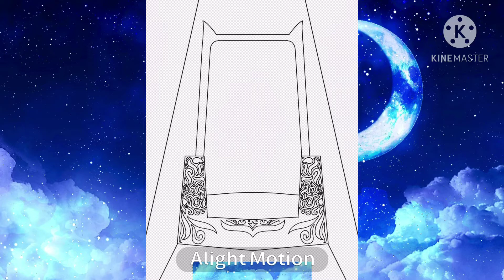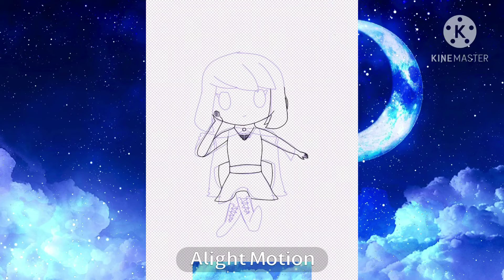New OC speedpaint + new intro and outro || MagicPowerS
Here’s a speedpaint I made some weeks ago with my new OC, Amarylis! Though she has a bit of an “evil” appearance, she is pretty nice with people that are nice to her. She is a good friend with Selena (My main OC).

Also there’s the new intro and outro.

Apps used:
IbisPaintX
Alight Motion
KineMaster